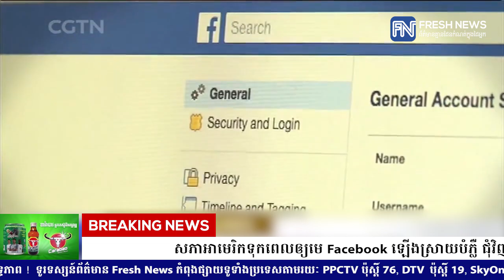សភាអាមេរិកទុកពេលឲ្យមេ Facebook ឡើងស្រាយបំភ្លឺ ជុំវិញគំរោងបញ្ចេញលុយ...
សភាអាមេរិកទុកពេលឲ្យមេ Facebook ឡើងស្រាយបំភ្លឺ ជុំវិញគំរោងបញ្ចេញលុយឌីជីថលខ្លួនឯង ដែលអន្តរជាតិកំពុងព្រួយ...